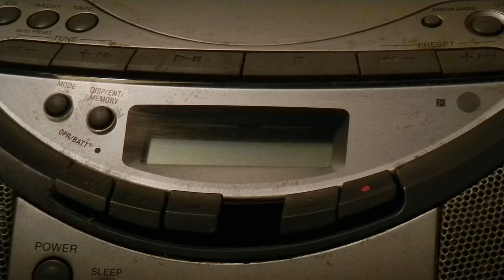FURRY BASKETBALL ASSOCIATION "CALL-IN" ATTEMPT #2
THIS IS NOT REAL! THIS IS A PARODY! ALL CHARCETRS, NAMES AND REFERENCES IN THER VIDEO ARE COPYRIGHTED BY BUCK HOPPER, SHANE RUFUS AND PAC.